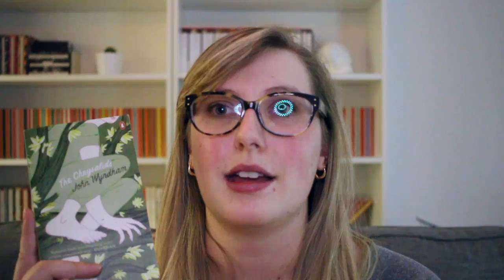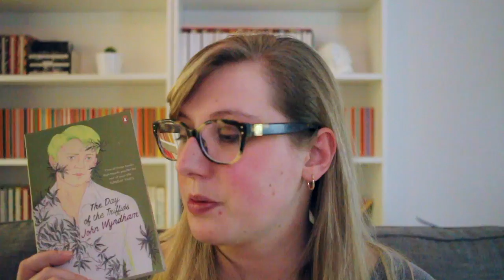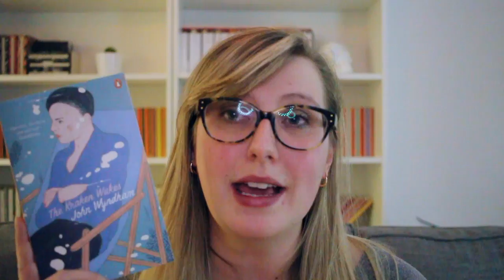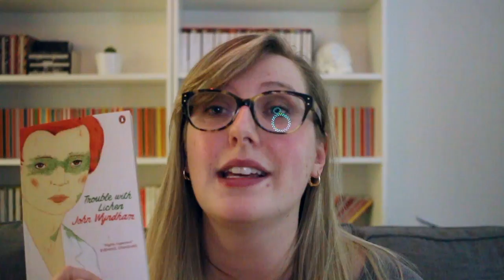Vlogmas Day 4: Author Spotlight on John Wyndham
If you want to support me you can use my affiliate link to make your purchases on Book Depository (it costs you nothing but gives me a commission off of everything you buy… which means I can buy more books!)